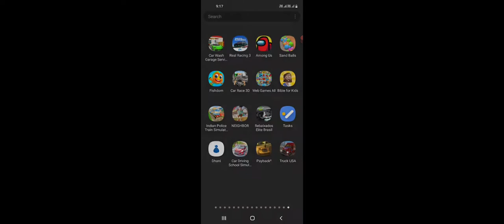6 June 2021